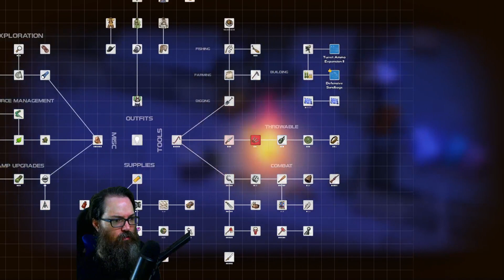Panz Plays Dysmantle #22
Ascend from your shelter. Ruin everything. Escape the wretched island. ⚔️🔨🎣🌱🌵🍰 Explore. Fight. Level up. Survive. Gather. Craft. Harvest. Hunt. Build. Farm. Solve puzzles. Fish. Cook. Live. Enjoy the bittersweet post-apocalypse.